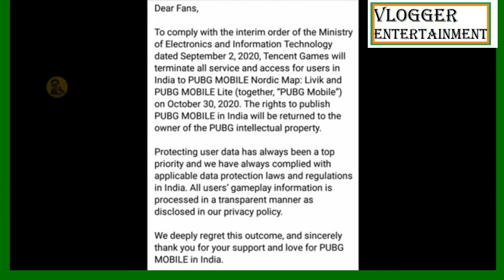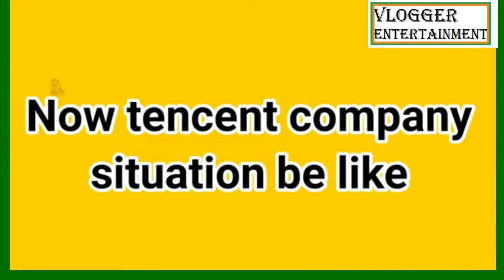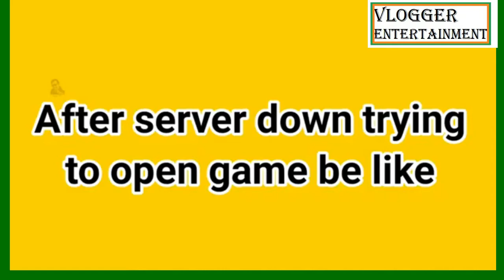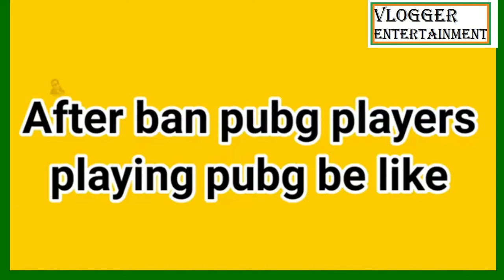PUBG BAN IN INDIA TROLL /PUBG PERMANENT BAN TROLL | PUBG SERVER DOWN IN INDIA